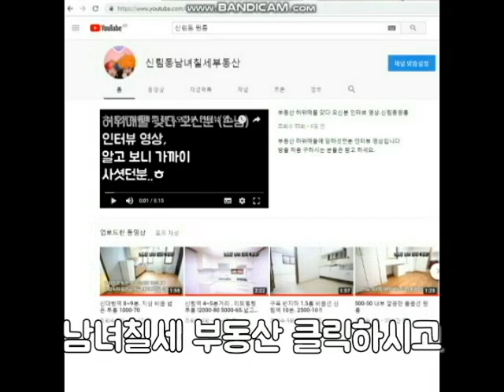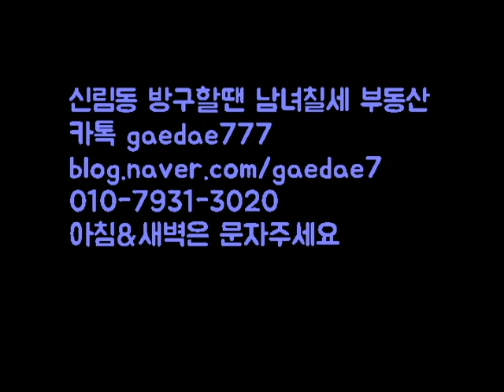신림동 옥탑 500-45 깔끔한 옥탑.